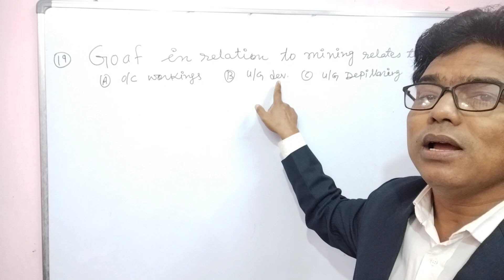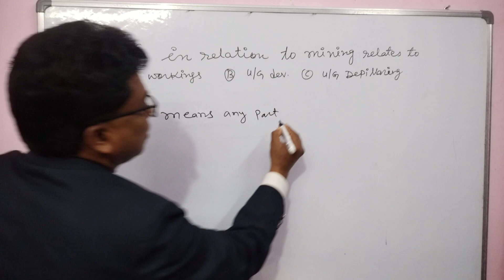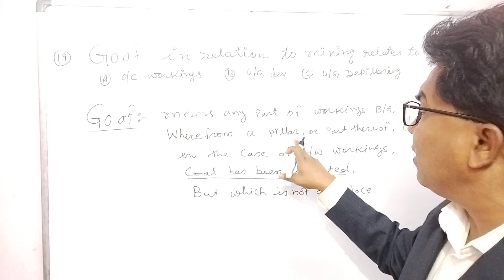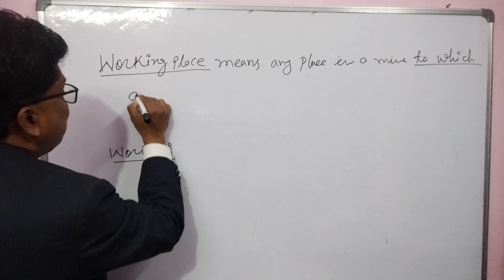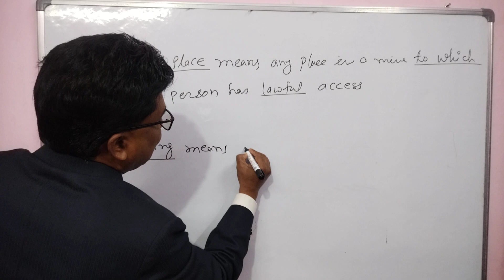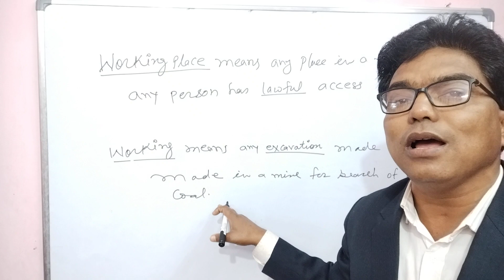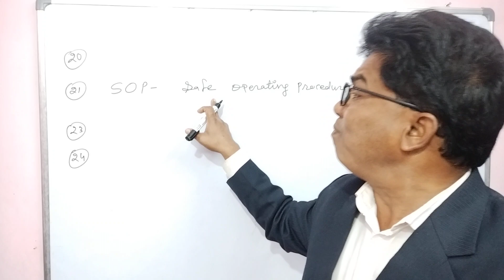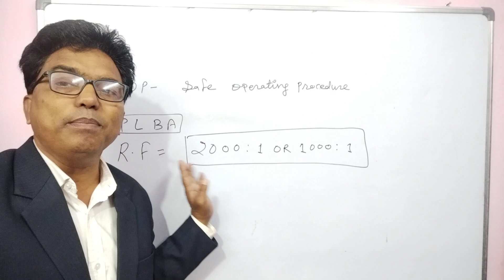Part 55-solutionof old question paper NCL mining sirdar 2018 with explanation